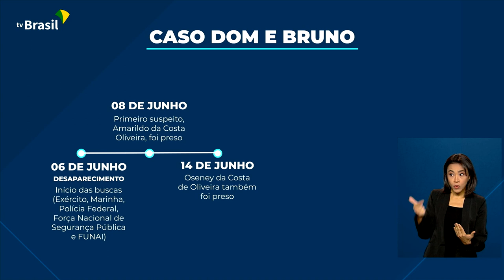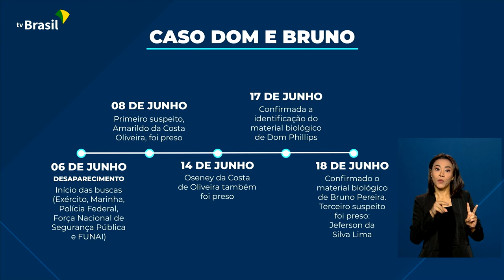Segurança | Operação Javari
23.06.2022 - A Polícia Federal concluiu os exames periciais nos remanescentes humanos do indigenista Bruno Pereira e do jornalista britânico Dom Philips. Os corpos serão entregues hoje às famílias. Glauco de Queiroz tem as informações.